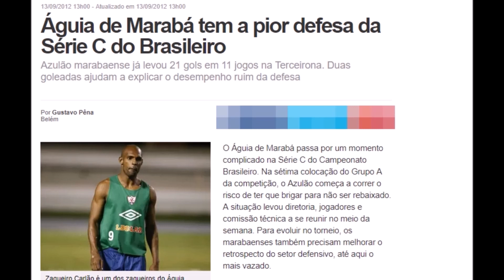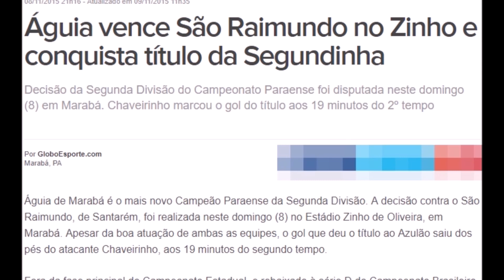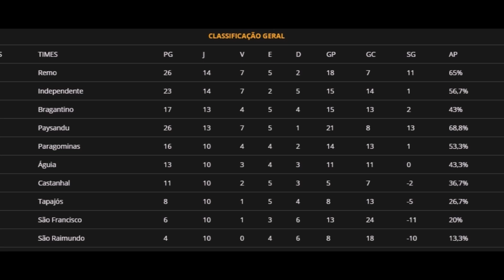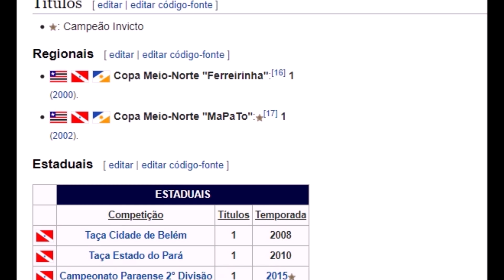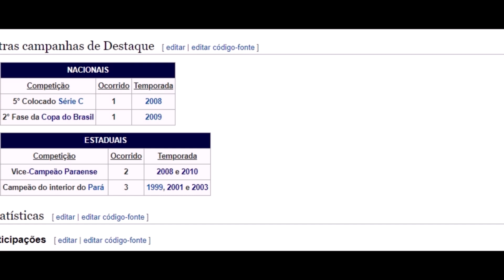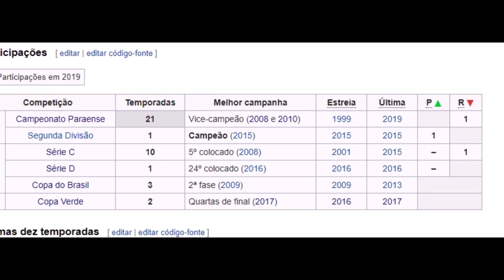ÁGUIA DE MARABÁ FUTEBOL CLUBE - FUNDAÇÃO E HISTÓRIA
fundação - 22/01/1982
idade: 37 anos
títulos: taça estado do pará e belém 2008/2010
segunda divisão paraense 2015
ranking da CBF: 116* lugar
participações:
campeonato paraense: 21
série c: 10
série d: 1
copa do brasil: 3
copa verde: 2

gostou? deixe aquele like torcedor do azulão e vamos curtir até o próximo vídeooo...

Entre no grupo e vamos interagir sobre o futebol do Pará ⚽✅